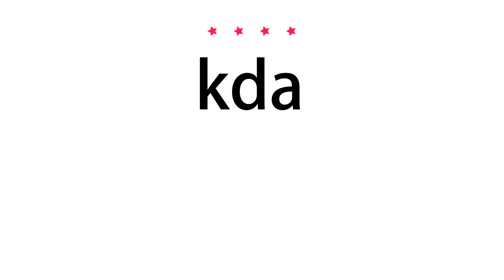How to pronounce kda - Vocab Today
The pronunciation of the word kda in Amercian accent is demonstrated in this video. If the word is from another language, such as brand name, it will be pronounced in its original language. Based on the word frequency, this is of 4 stars difficulty.